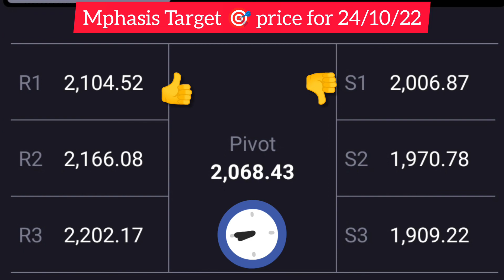Mphasis share latest news today tomorrow target price